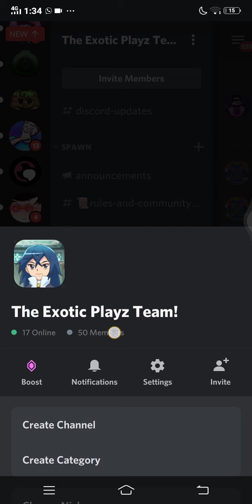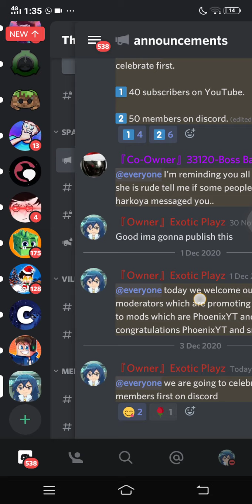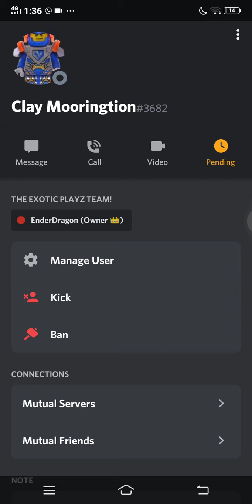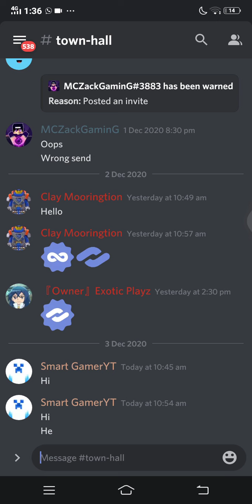50 members special for discord special video coming soon!